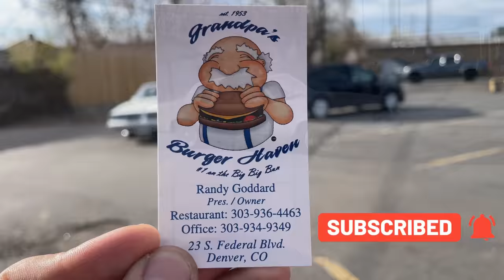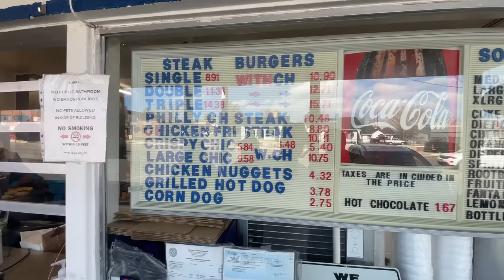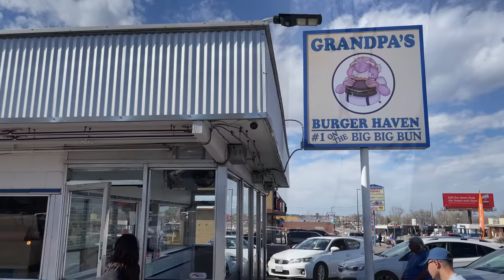Harry Eats at a “Mom and Pops” Burger joint in Denver , "Grandpas Burger Haven"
Join me while i visit and eat at Grandpas Burger Haven in Denver Colorado, opened in 1953. I hope you enjoy the video and I'm sorry I can't share this burger with ya'll, I apologize for that.

Randy Goddard the owner, is such a nice man and I thank him for allowing me to film.

23 S. Federal BLVD, Denver Colorado